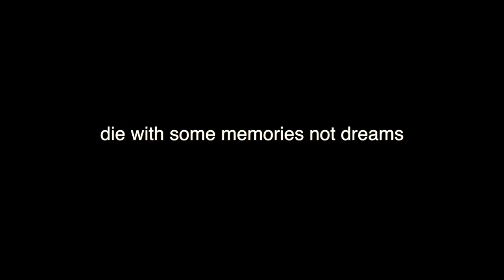HC Asmakh Beach Party 2016